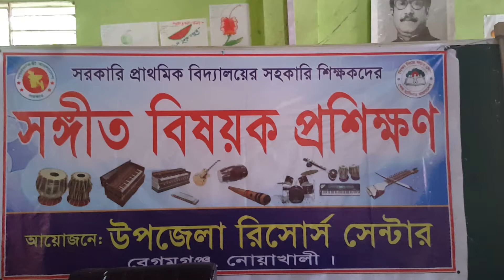রক্ত দিয়ে নাম লিখেছি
প্রাথমিক বিদ্যালয়ের সংগীত প্রশিক্ষন